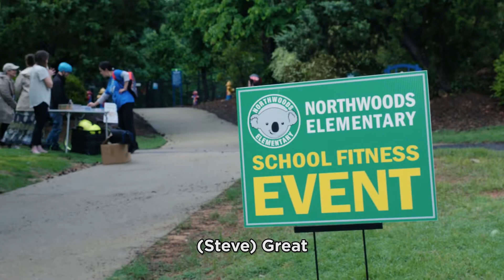Northwoods Elementary's Bike to School Day 2017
On Wednesday, May 10th, we joined students and parents from Northwoods Elementary in Cary, NC.